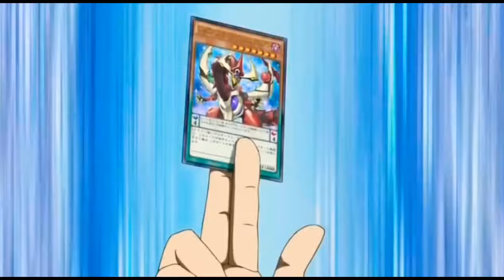Yugioh Arc V AMV| Yuya Become One With His Demon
-Lost in darkness (Sad girls, Yuri)

-Christmas special 2020 (Sick of you)

-Christmas special 2021 (Yuzu, Yuto, Yuya)

-The real you (My first video here)